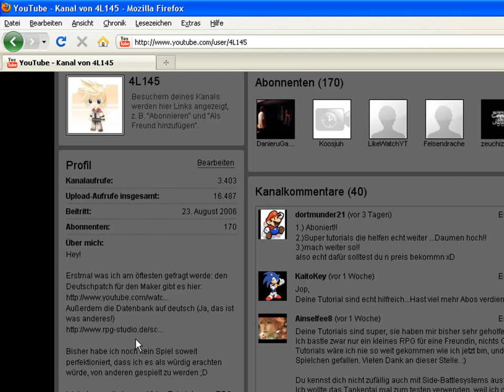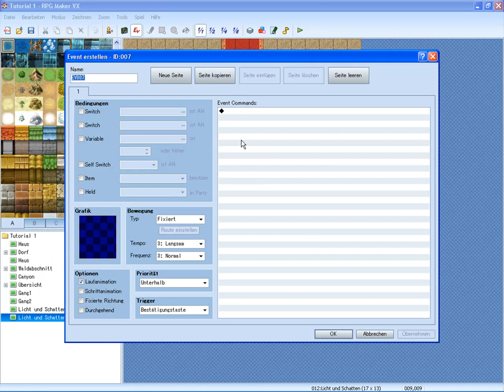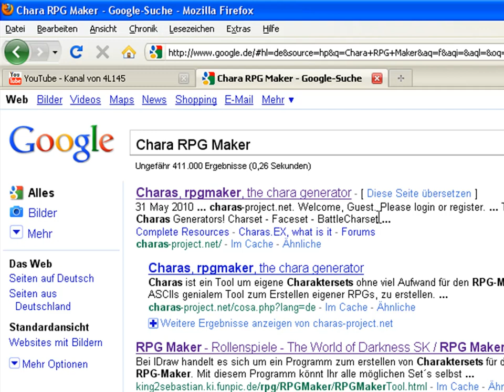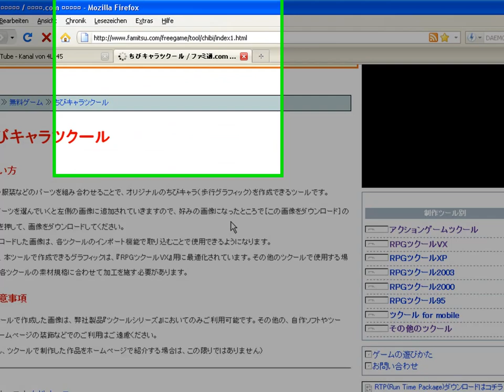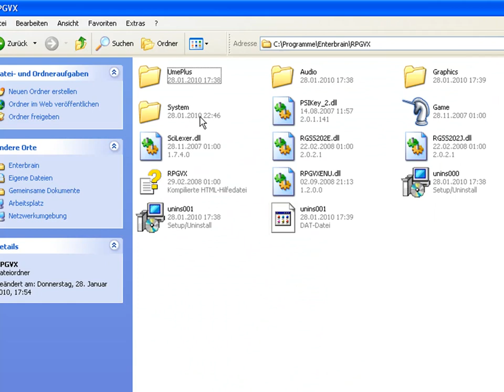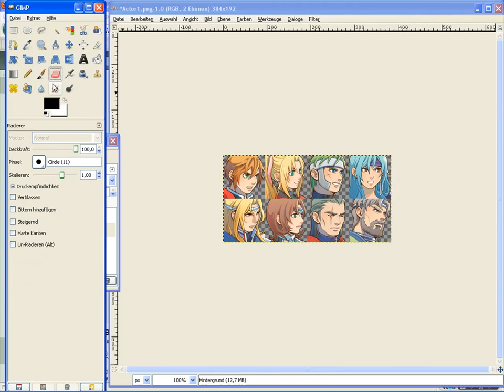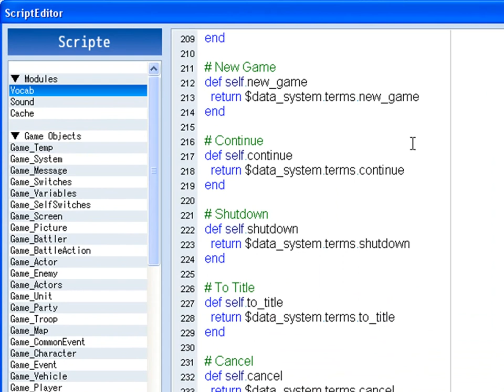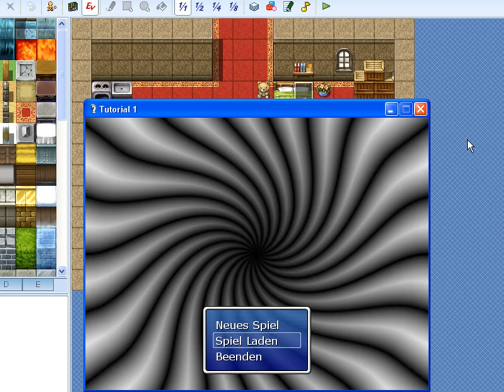FAQ: Übersetzung, Ressourcen etc - RPG Maker VX - Tutorial 19 [ deutsch / german ]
Hier ein FAQ von mir zusammengetragen!
Bezüglich Übersetzung, Ressourcen, Import, Titelbildschirm ändern und Ähnliches. Ich hoffe, dass ich mir damit viel Schreiberei spare (und von der Zeit mehr Tuts machen kann ;D ), denn genau diese Fragen wurde ich immer wieder gefragt. Das nächste Tutorial wird dann wieder ein "richtiges" werden.
Dieses ist vor allem für Einsteiger und Leute, die mir schreiben wollen, weil sie ein Problem haben: es sollte viele Standardfragen klären!

Die Maker sind folgende -
Chara Maker:

Danke für's Anschauen! Für Feedback und noch ungeklärte Fragen stehe ich wie immer bereit ;)

EDIT: Sorry, hab da ein bisschen Müll gelabert: Die Chars aus dem 2000er haben zwar das gleiche Format, aber die Animationen haben eine andere Reihenfolge, keine Ahnung wieso die das so bescheuert gemacht haben -_- War wohl ein sehr großes Genie am Werke... Jedenfalls muss man die waagerechten Reihen der Chars erst noch mit einem Bildbearbeitungsprogramm korrekt vertauschen, ehe man sie benutzen kann!
Oder ihr benutzt einfach diesen genialen Charakter-Converter ;)

EDIT2: Bei dem Charamaker müsst ihr die Sachen mit dem Button links downloaden und vor dem importieren in den Maker ein "$" vor die Datei schreiben, nur so wird der Charakter richtig angezeigt!
Hat dieses Tutorial geholfen? Wenn nicht, meld dich einfach mal via PN! Wenn ja, würde es mich freuen, wenn du meine Autorenpage liken könntest!
Außerdem ist mein Buch im Handel erhältlich. Ein Blick kann ja nicht schaden ;)